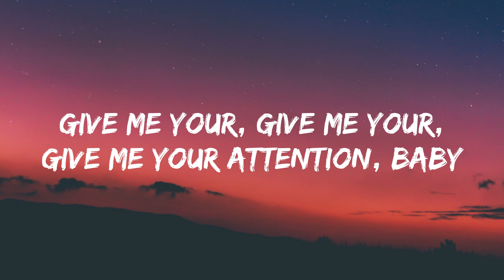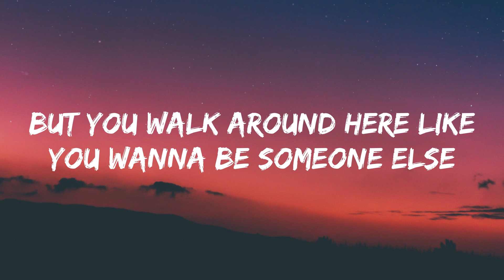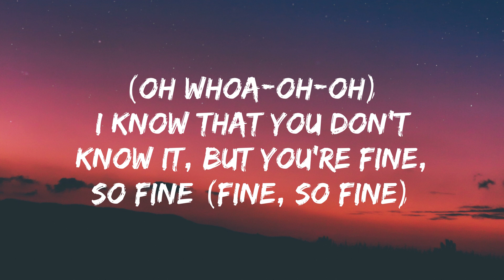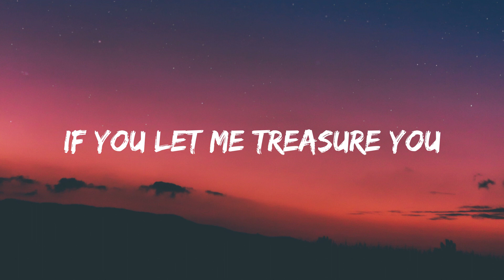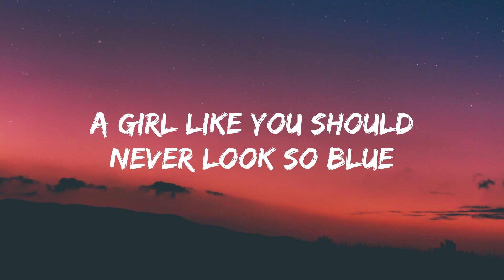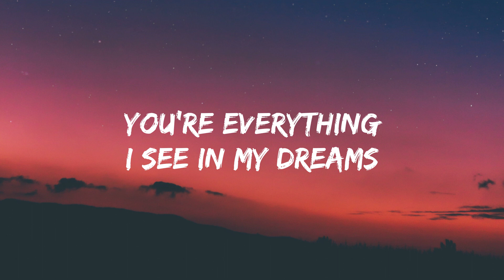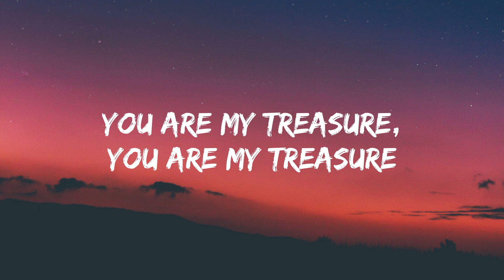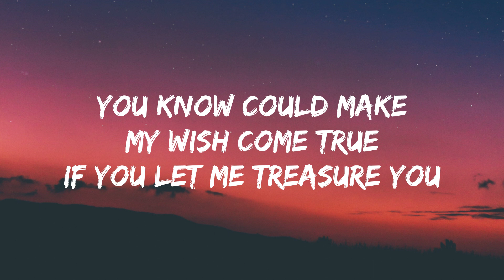Bruno Mars - Treasure (Lyrics)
♪♪ Lyrics:

Give me your, give me your, give me your attention, baby
I gotta tell you a little something about yourself
You're wonderful, flawless, ooh, you're a sexy lady
But you walk around here like you wanna be someone else

(Oh whoa-oh-oh)
I know that you don't know it, but you're fine, so fine (fine, so fine)
(Oh whoa-oh-oh)
Oh girl, I'm gonna show you when you're mine, oh mine (mine, oh mine)

Treasure, that is what you are

(Whoa-oh-oh-h-h-h)

Pretty girl, pretty girl, pretty girl, you should be smiling
A girl like you should never look so blue
I wouldn't say that to you if it wasn't true

(Whoa-oh-oh-h-h-h)

You are my treasure, you are my treasure
You are my treasure, yeah, you, you, you, you are

You know you could make my wish come true

(Whoa-oh-oh-h-h-h)